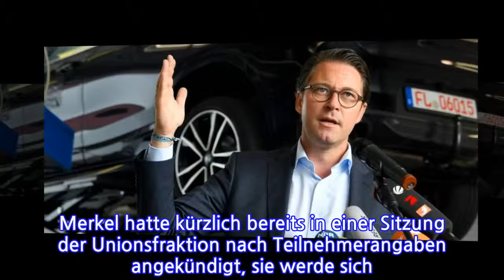Scheuer reagiert – ein bisschen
Im Kampf gegen Fahrverbote und schmutzige Luft in Städten hat Verkehrsminister Andreas Scheuer (CSU) ein neues Konzept zu Nachbesserungen an älteren Diesel-Fahrzeugen angekündigt. „Wir werden uns technische Gedanken machen, wie wir bestehende Fahrzeuge noch sauberer bekommen“, sagte er in einer per Twitter verbreiteten Videobotschaft. „Dazu brauchen wir aber auch die Automobilhersteller.“ Von den seit Monaten in der Bundesregierung umstrittenen Hardware-Nachrüstungen sprach Scheuer nicht direkt.

Die Bundesregierung streitet seit Monaten, ob neben den bereits laufenden Software-Updates von 6,3 Millionen Dieselautos auch Nachrüstungen der Abgasreinigung direkt am Motor nötig sind. Umweltministerin Svenja Schulze (SPD) hatte sich dafür ausgesprochen, dies auf Kosten der Autobauer schnell anzugehen. Verkehrsminister Scheuer ist bisher dagegen. Bundeskanzlerin Angela Merkel (CDU) hatte eine Entscheidung im September angekündigt.